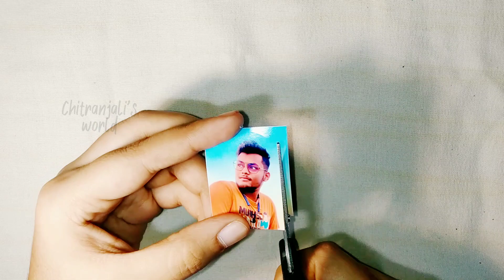3 type of photo rakhi idea💡/last minute photo rakhi idea/rakhimaking/rakhi/@chitranjalisworld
3 type of photo rakhi idea💡/last minute photo rakhi idea/rakhimaking/rakhi/‎@chitranjalisworld